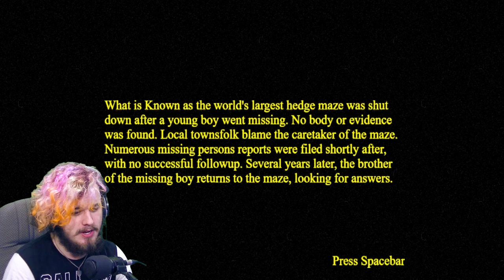I LEGIT COULDN'T KEEP PLAYING!! | Hedgemaze Massacre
Hedgemaze Massacre, is it the new Power Drill Massacre? Well the jumpscares are insane so it has that down. Hit that 'like' button to see it with the heart rate monitor!